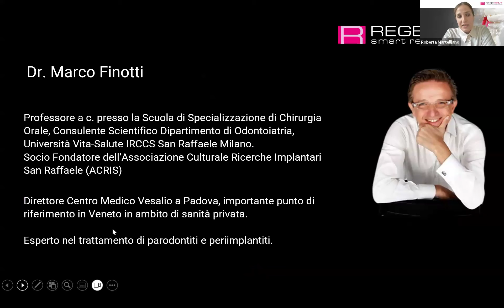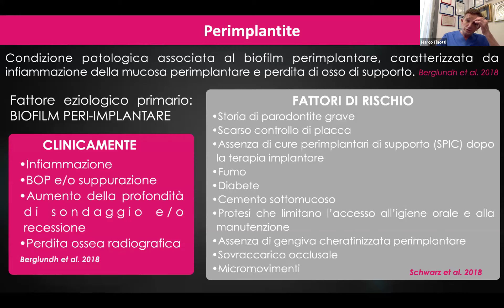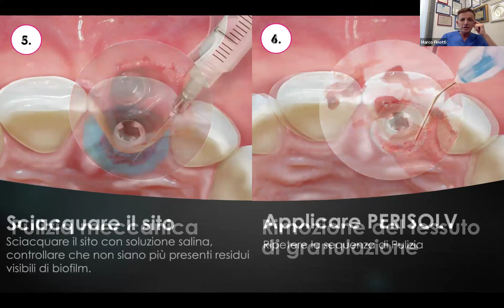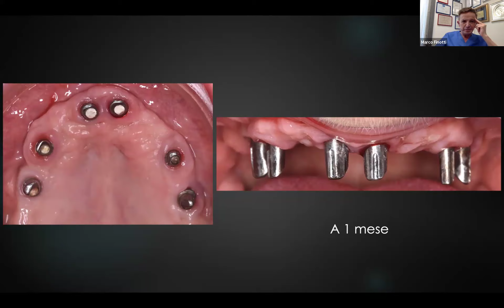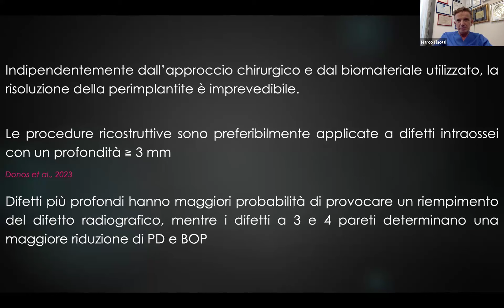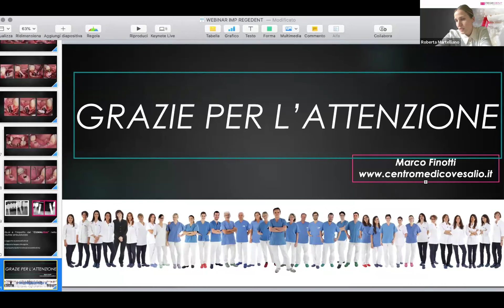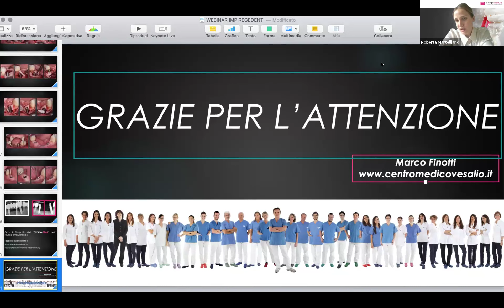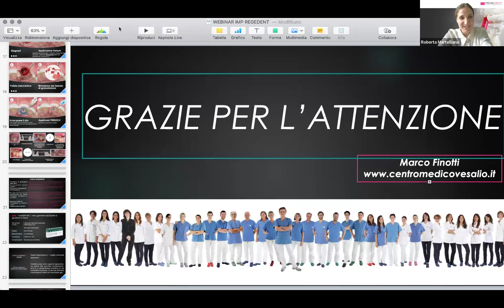E’ possibile evitare la chirurgia nei casi di perimplantite anche avanzata?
Il webinar del Dott Marco Finotti sul trattamento non chirurgico di periimplantiti avanzate secondo un nuovo concetto terapeutico chiamato CLEAN&SEAL.

1:35 introduzione
8:50 introduzione alla mucosite perimplantare
10:18 introduzione alla perimplantite

17:20 perché è necessario un agente chimico aggiuntivo per il trattamento della perimplantite
20:25 come utilizzare l'ipoclorito di sodio e l'acido ialuronico reticolato per un trattamento non chirurgico
24:21 perché utilizzare il gel di acido ialuronico reticolato
29:45 caso clinico 1 di perimplantite multipla trattata non chirurgicamente con CLEAN&SEAL
36:00 caso clinico 2 di perimplantite e parodontite grave

40:44 terapia chirurgica della perimplantite con ipoclorito di sodio e acido ialuronico reticolato

48:32 conclusioni sull'impatto di CLEAN&SEAL
50:34 DOMANDE E RISPOSTE